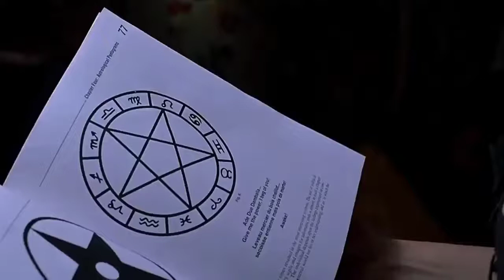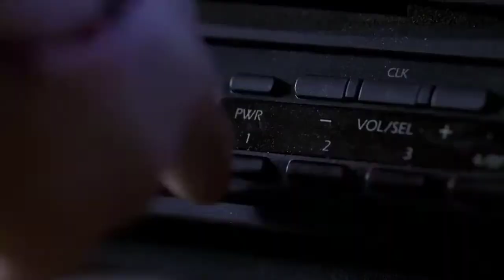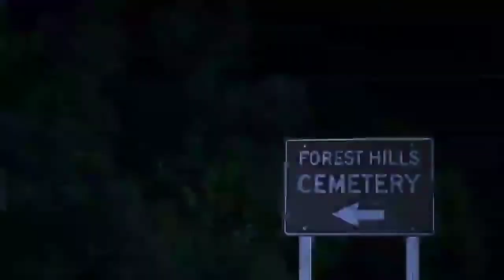BRIDE OF CHUCKY(1998) | FULL MOVIE EXPLAINED IN HINDI | Movie Explainer hindi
Bride of Chucky Thriller movie explained in Hindi. The American Horror Thriller film ‘Bride of Chuky’ story summarized with a full ending in हिन्दी explanation. The plot is about the Possessed bridal doll Tiffany and serial killer Chucky. When a police officer is going somewhere with injured Chucky, Tiffany comes from behind and cuts him. Once again, she brings that dead doll alive. In return chucky puts the girl's soul in a female doll with the help of magic. And looking at her killing techniques, with time he makes her his bride. Now these two together do a lot of murder. The real purpose of them is to transfer their souls to the human body and become human once again. Now,  you are going to be very scared because this time there is also a bride with Chucky. Whenever the bride comes, everything else starts going wrong. She is the perfect Soulmate which accompanies him in every crime.  Here, we see the 'Chucky' and her wife 'Tiffany' smarter than before, who harm people in new ways.

Bride of Chucky is a 1998 American doll based horror film (Full Horror Movie Explained in Hindi). I think this movie is a fun watch, whose thrills and horror genre keep you tied to the end of the film. Writer has featured big fear moments, thriller suspense, and very scary moments. After seeing this, we highly recommend you to watch to all of you. Hope you will love it.

Credits:

Images and footage Source: Universal
Director: Ronny Yu
Cinematography Peter Pau
Producer: David Kirschner
Edited by: Randy Bricker